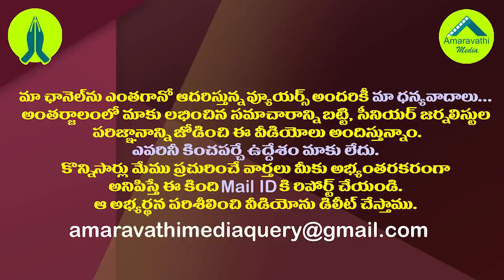స్థానిక ఎన్నికల రచ్చ..అంతా జగన్ మంచికేనట.!| Controversy Over The Local Elections Has Benefited Jagan